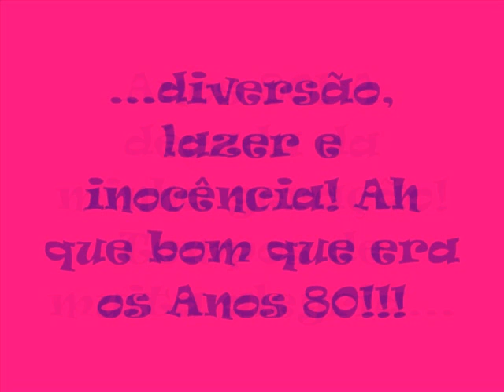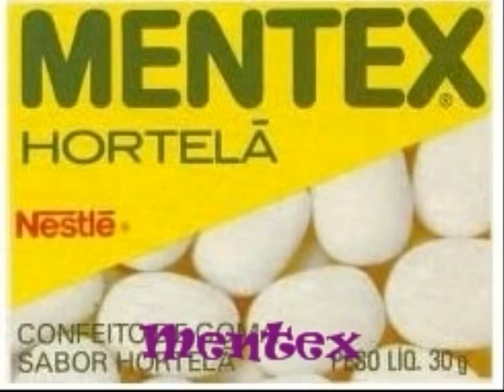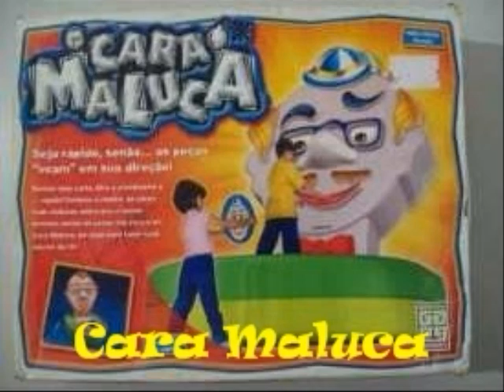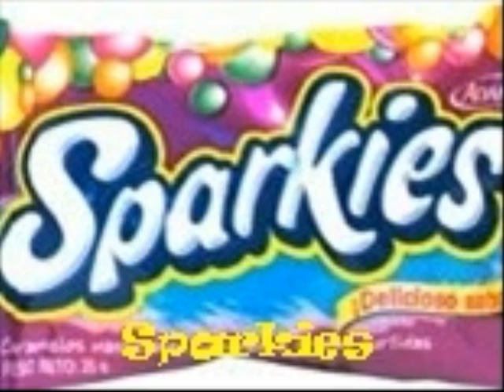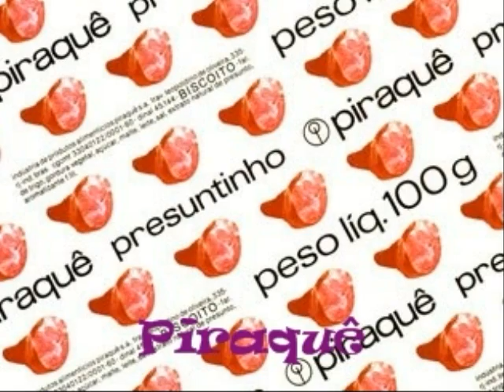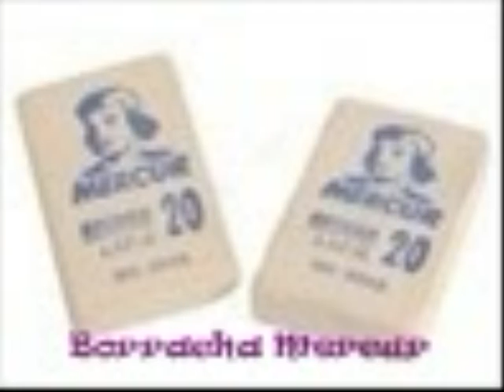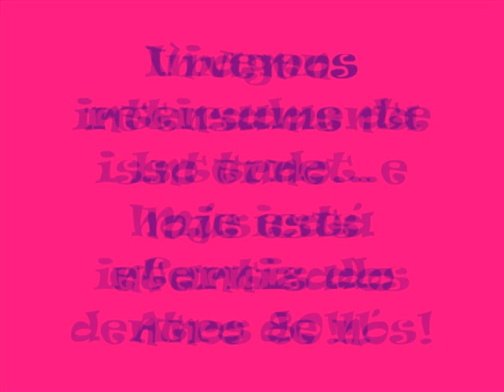Infância Feliz Anos 80!!! [parte III]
Felizes somos nós, que vivemos a nossa infância nos auge dos anos 80! Isso que era infância. Desenhos, músicas, brinquedos, comerciais, jogos, grupos musicais, brincadeiras, novelas, filmes e etc, tudo que nos faz lembrar os tempos áureos e inesquecíveis! Hoje, só nos resta passar aos nossos filhos o quão felizes éramos!!! E o melhor de tudo...éramos felizes e sabíamos disso...e como sabíamos!!!